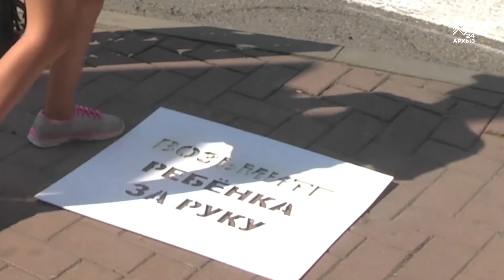Инспекторы ГИБДД призывают родителей взять ребенка за руку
Переходи дорогу правильно! Как явствует из республиканской статистики ДТП, главной причиной практически всех несчастных случаев с детьми на проезжей части, является несоблюдение элементарных правил и отсутствия культуры поведения на дороге. Это касается и водителей, и самих детей, а также их родителей. Неслучайно в начале учебного года инспекторы ГИБДД решили напомнить юным пешеходам Карачаево-Черкесии, что дорога - не место для игр.